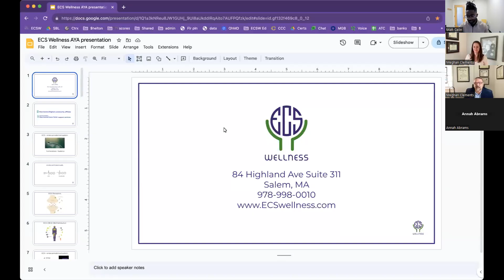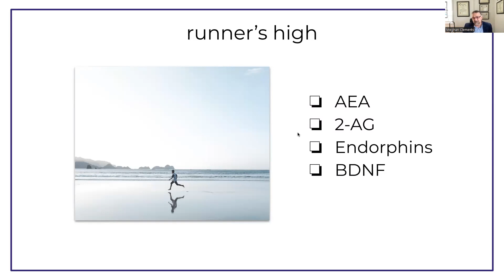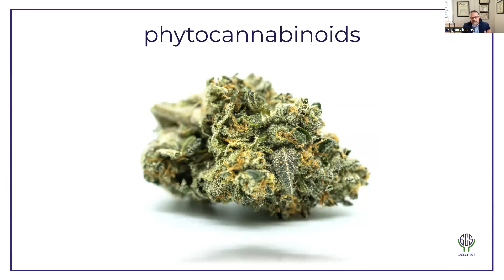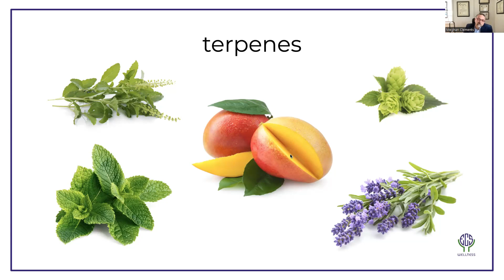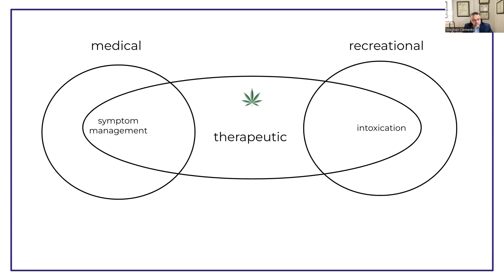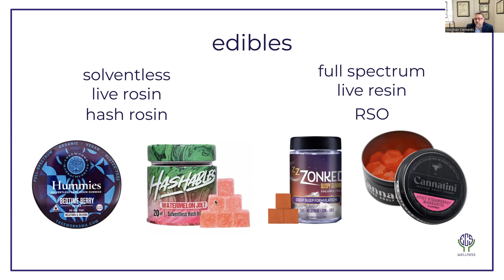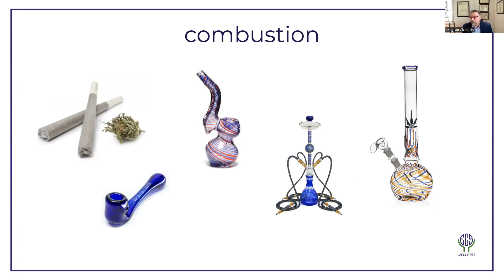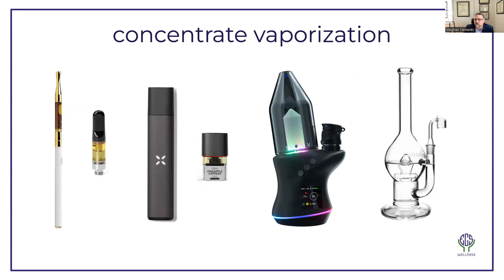AYA Webinar: Medical Marijuana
During this webinar presented by Mass General Cancer Center’s Adolescent & Young Adult (AYA) Cancer Program, you'll learn about medical marijuana use in cancer treatment, guided by two cannabinoid therapeutics specialists - Dr. Ryan Zaklin, MD, MA and Meghan Clements, MSN, FNP-BC of ECS Wellness.